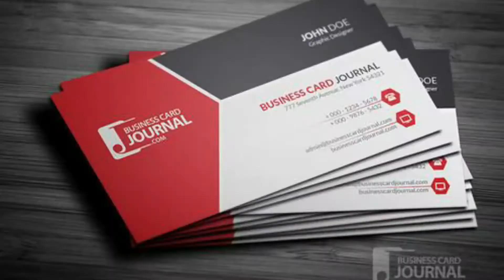Gehun ka business kaise karen || Dan gehun ka business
Gehun ka business kaise karen || gehun ka business || Dhaan gehun ka business ||

Hi
I am shivam prajapat
"Bussiness Hacks"

1 gehun ka business kaise karen
2 gehun ka business Kaise Shuru Karen
3 dhaan gehun ka business
4 Bussiness Hacks
5 Gehun Business